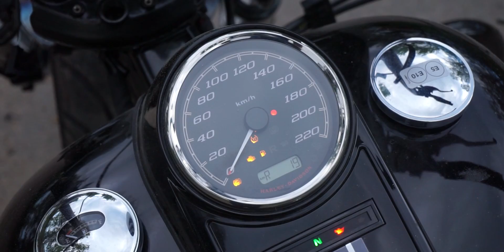Road King part#2 (23 rim)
Road King in progress. Bagger NDMC